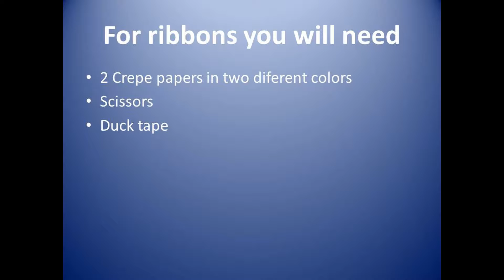Homemade party ribbons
In this video you will see the best way to decorate the house for pary of new year with crepe paper. Enjoy

U ovom videu možete videti najbolji način da napravite ukrase za kućne zurke ili novu godinu sa krep papirom. Uživajte